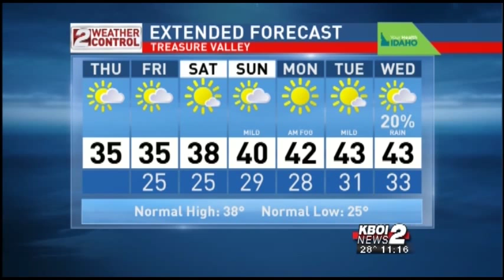Idaho Midday Weather for Jan 22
The inversion continues, but could clear up for the weekend.